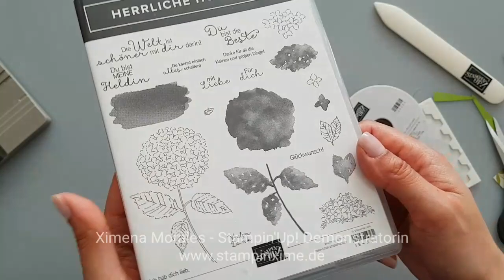Goodie-Verpackung / Ostermitbringsel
Heute zeige ich dir wie du schnell kleine Oster-Goodies basteln kannst. Dafür brauchst du ganz wenige Materialien. Die Maßangaben findest du nochmal hier unten.

Diese waren die Workshopgoodies für meinen Papierblüten Workshop-To-go in März 2021. Das Papier aus der Sale-A-Bration hat mir so gut gefallen, dass ich noch einen Workshop machen wollte. Die Teilnehmer haben das Designerpapier in den Bastelpakete bekommen und damit alle Projekte aus dem Workshop gebastelt.

Die Sale-A-Bration geht weiter! Im März bekommst von mir weiterhin Geschenke aus dieser und vergangene Sale-a-Brations aus meinem Vorrat für jede Bestellung ab 60€ Bestellwert (Zzgl Versand). Nur so lange wie der Vorrat reicht. Hier zu den Blogbeitrag und die verfügbare Geschenke:

Hier findest du die Liste mit der Produkte die ich benutzt habe, die Links bringen dir direkt zu meine Stampin' Up! Onlineshop wo du die Produkte anschauen kannst.

Extras:
Du kannst die folgende Materialien durch andere ersetzen oder auch ohne diese Sachen die kleine Goodies basteln. Diese dienen nur für die Deko.
• Designerpapier "Papierblüten" [155222] 0,00 € —— nur während Sale-a-Bration erhältlich

Hier die Maßangaben:
Farbkarton: 8,4cm x 11cm
Beide Längsseiten bei 2,2cm gefaltet
Querseite bei 2,2cm und bei 4,4cm gefaltet
Designerpapier: 3,8cm x 7cm und 9cm x 1,5cm

Suchst du nach Ideen und regelmäßige Inspiration für deine Stampin'Up! Produkte? Melde dich für meine Workshops-To-Go

Möchtest du mit dem Stempel-Hobby beginnen? Ich helfe dir gerne dabei auf dein Stempelweg, egal ob als Hobby oder als Geschäft